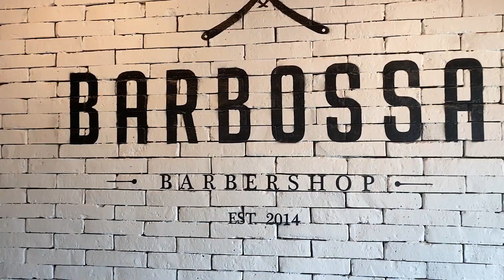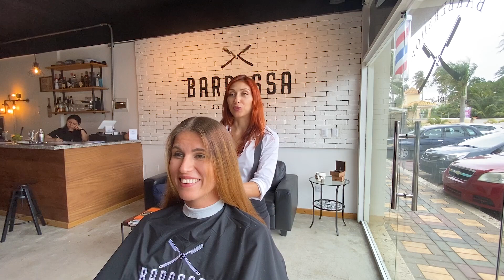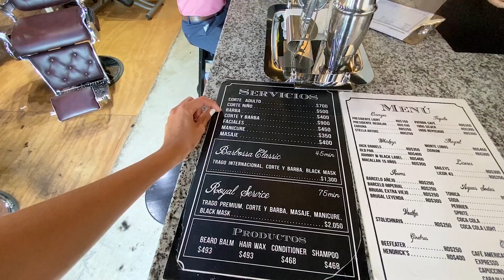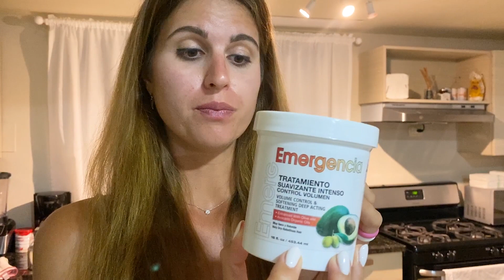Семейный Влог: Поход в барбершоп Доминикана к Русскому мастеру. К нам пришёл мини ураган 9 марта.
Семейный Влог: Не стригся 5 месяцев решили пойти в Барбершоп Доминикана к Русскому мастеру. К нам пришёл мини ураган 9 марта. Солим рыбу сёмгу по-нашему.